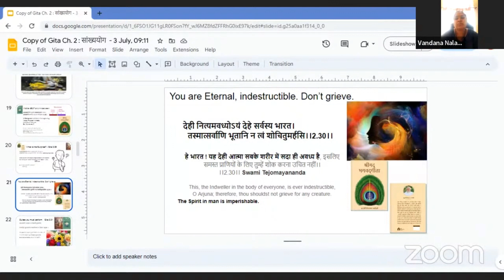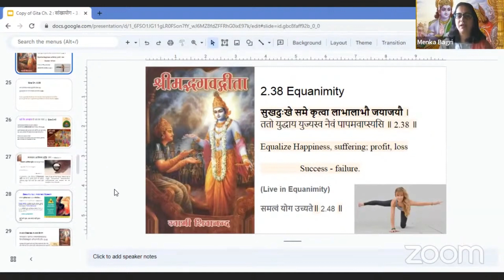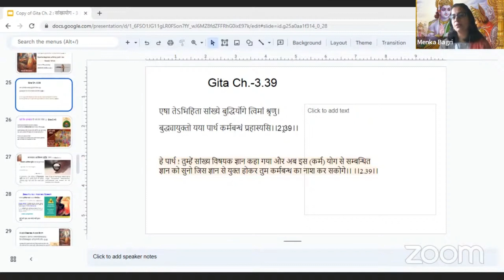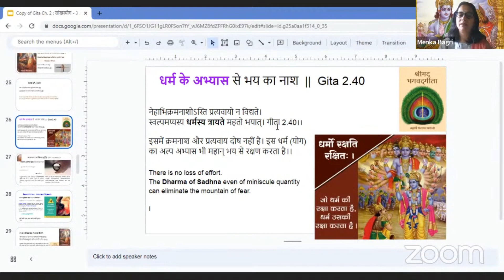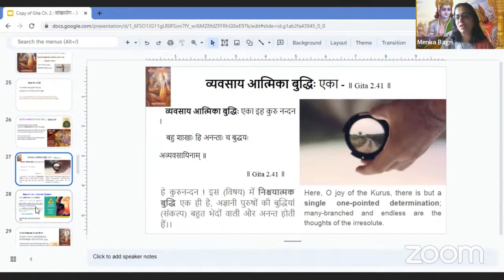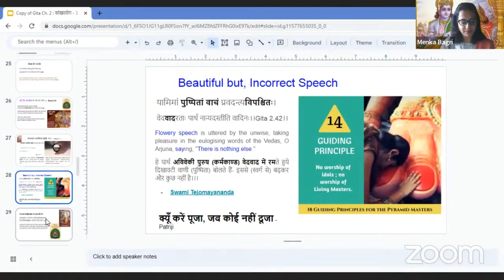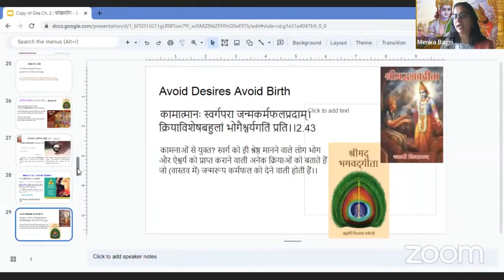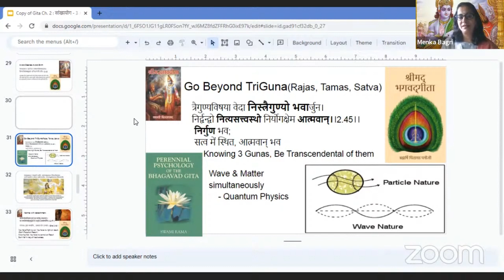भगवदगीता - भाग ३ | Bhagavad Gita Part - 3 | PMC Maharashtra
Zoom Link - WhatsApp Or Telegram "Zoom Link" on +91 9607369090

Zoom-Links
(5 AM to 6.30 AM)
(2 PM to 3.30 PM)(Females Only)
(6 PM to 7.30 PM)
(9 PM to 12 PM)
(9 PM to 10 PM)

ब्रह्मर्षि पितामह पत्रीजींनी ध्यान महाराष्ट्र चळवळ २००० सालापासून सुरु केली. मुंबई, पुणे ,जळगाव. सोलापूर.